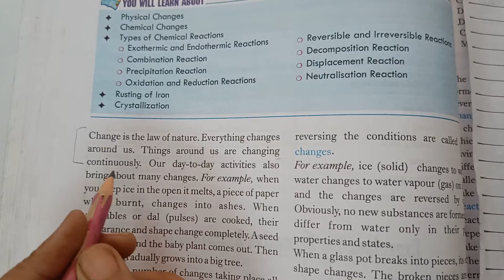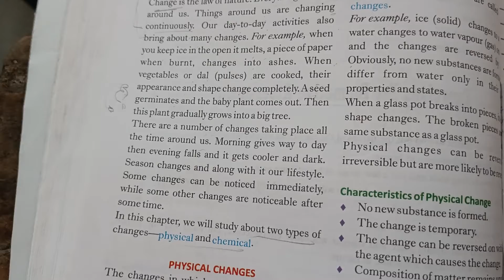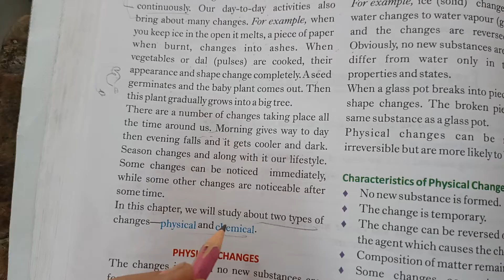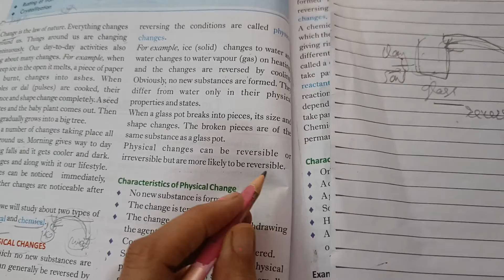Class 7th Science Chapter -6